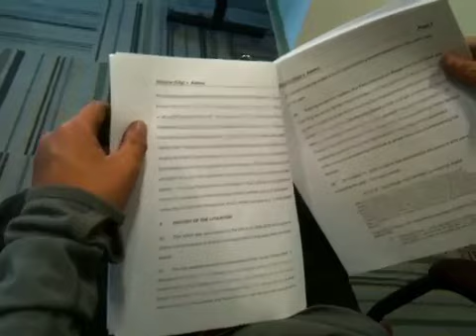Tour Log Entry 06/05/12: Calgary 1/4